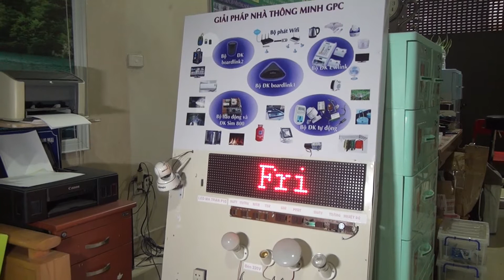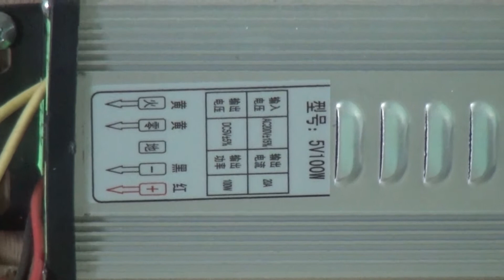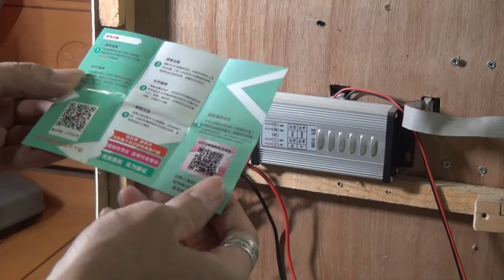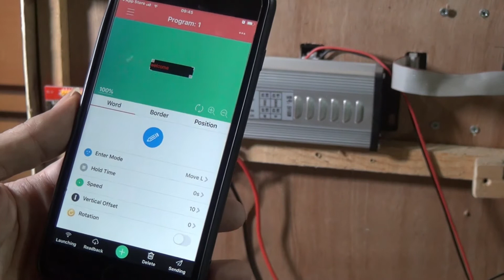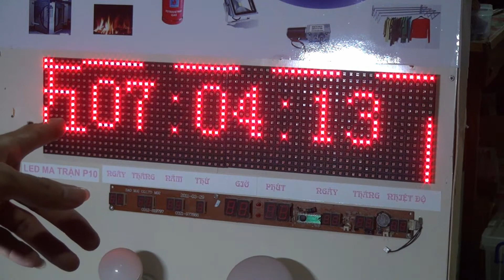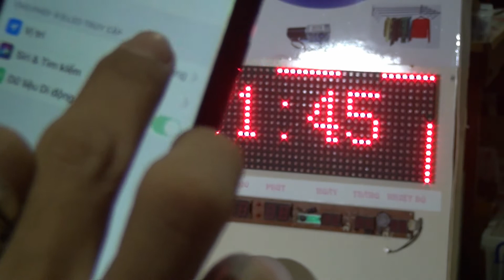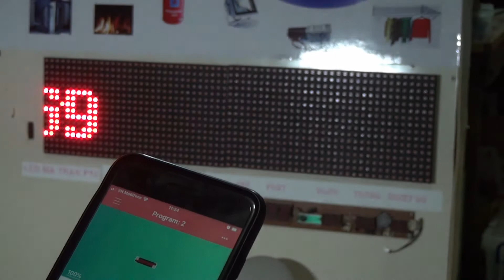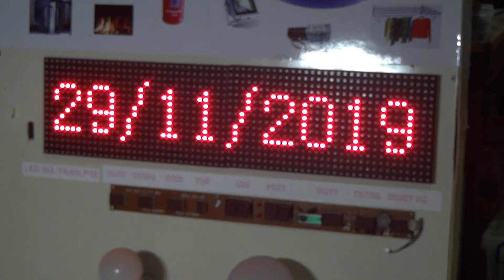Hướng dẫn cài đặt Led P10 Wifi